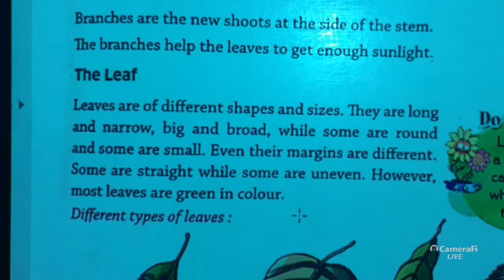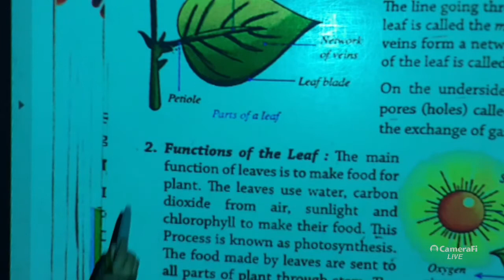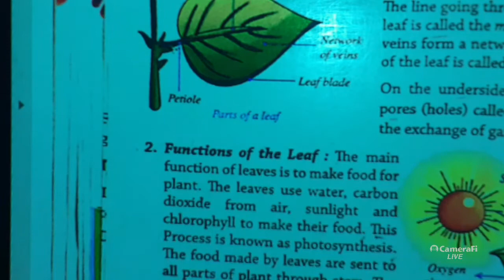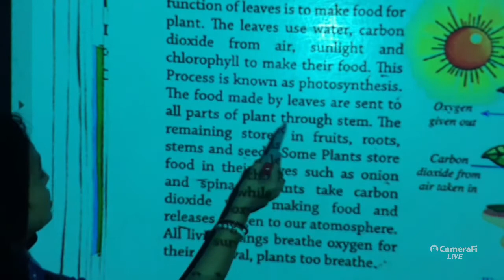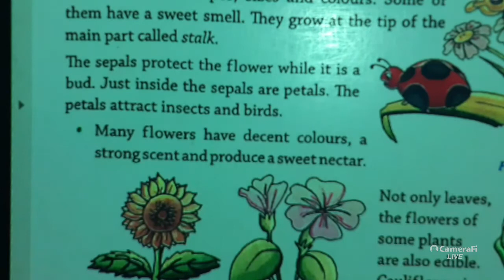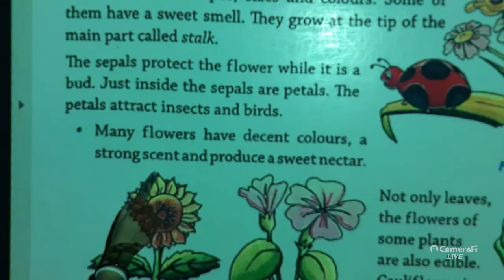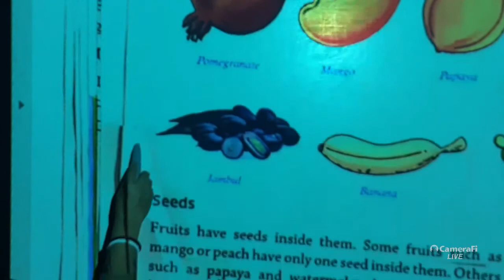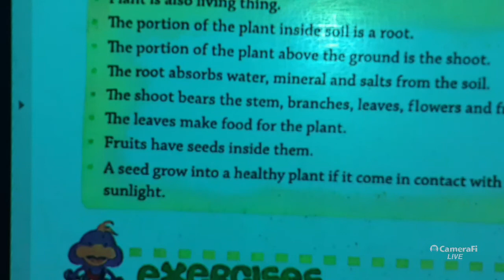science chapter2(Plants and their parts)part 2